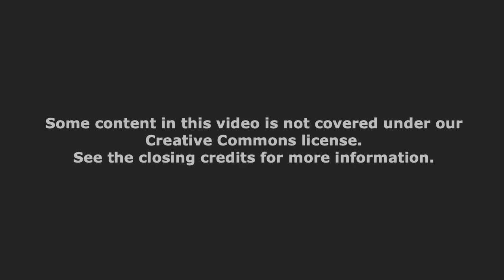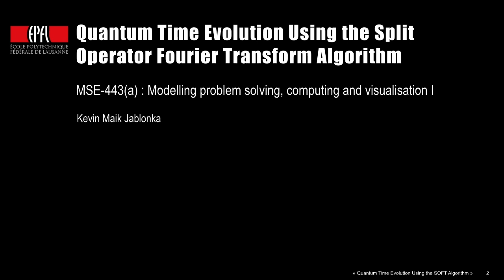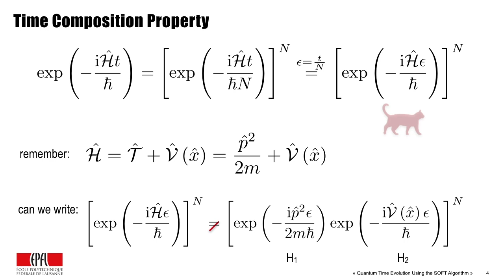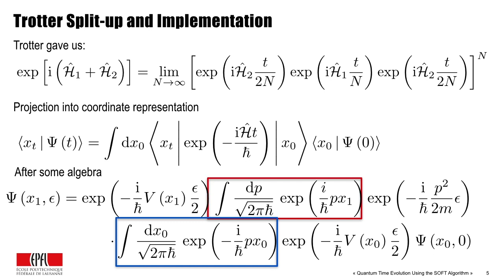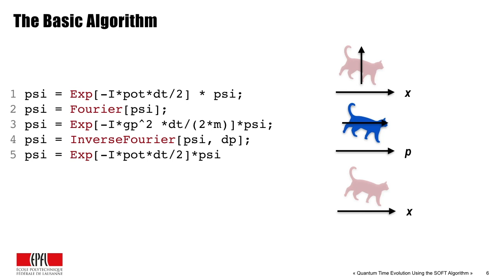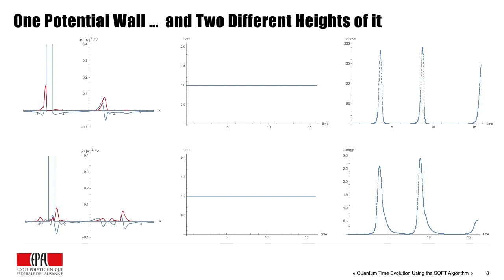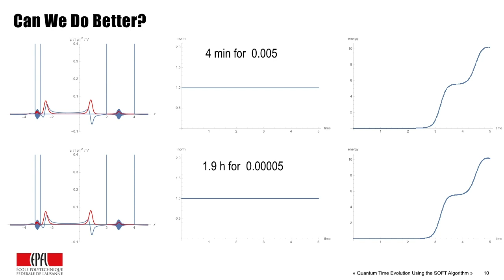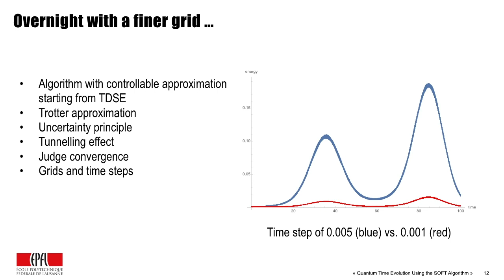Studentenvideo: Quantenzeitentwicklung mit dem Fourier-Transformations-Algorithmus des Split-Ope...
MIT RES.3-004 Visualizing Materials Science, Fall 2017
Instructor: Kevin Jablonka

Der Fourier-Transformations-Algorithmus mit geteiltem Operator bietet eine schöne Möglichkeit, die Entwicklung der Quantenzeit mit steuerbaren Approximationen zu simulieren. In diesem Video werden wir den Algorithmus untersuchen, mit dem gängige Phänomene der Quantenmechanik visualisiert werden.